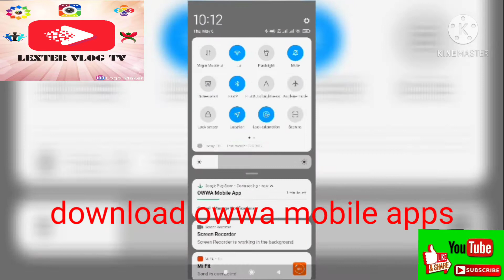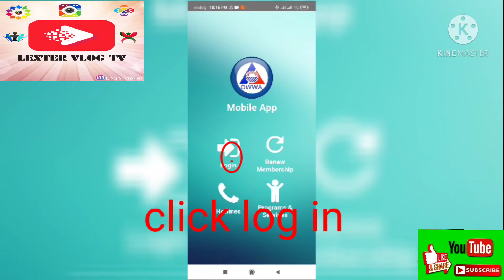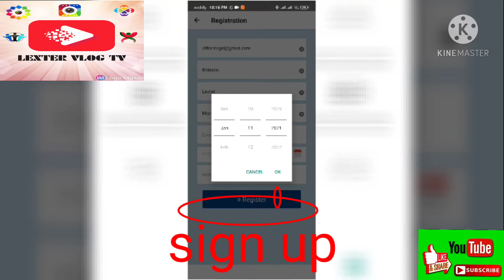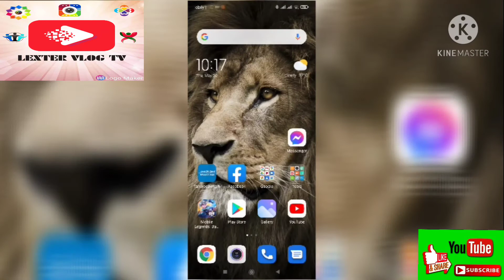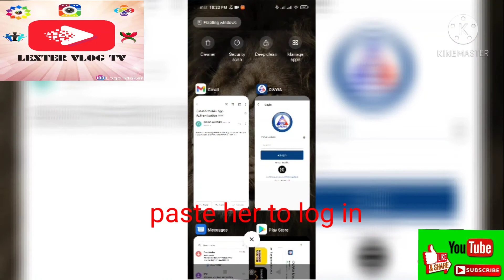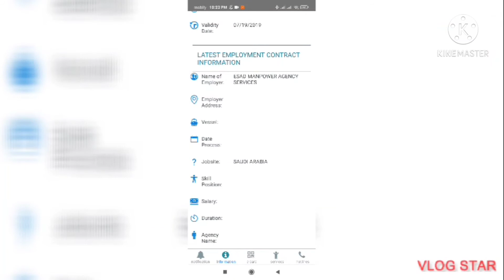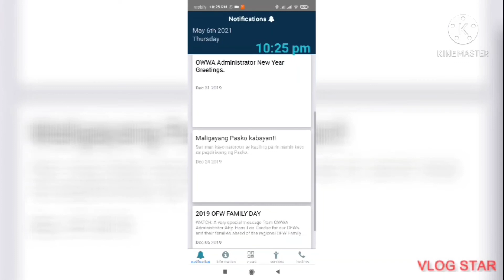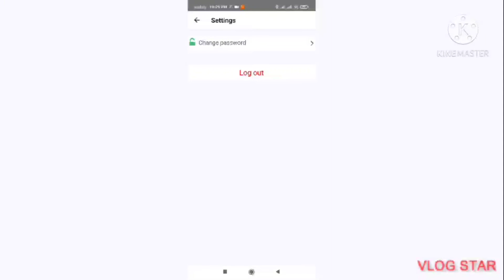How to register owwa mobile apps to verify active or in active